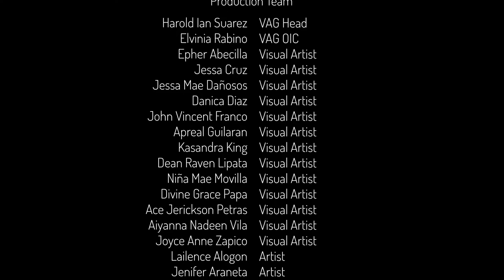Mural: QCU Bee Farm and Training Center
Joyful as the bees, Let us give another cheers!

Congratulations to Quezon City and Quezon City University for their another successful project: Mural of the Bee Nursery Farm Phase 2.

The Bee Nursery Farm Mural Phase 2 is a continuation project of the 1st phase that happened last July. In the phase 2 of the said project, the remaining walls are now completely painted and furnished, including the walls at the training center.

Also, we would like to extend our gratitude to BOYSEN Paint, Philippines Inc. for sponsoring this project, and to the QCU - Creative Student Society members for its masterpiece and for volunteering in bringing colors to this amazing and fun mural project.